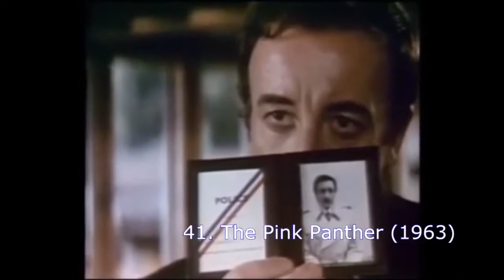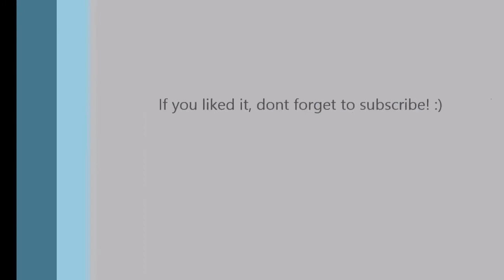50 Greatest Movie Bloopers and Outtakes